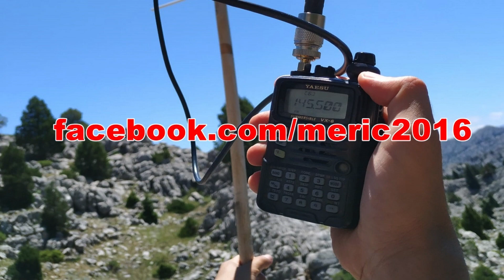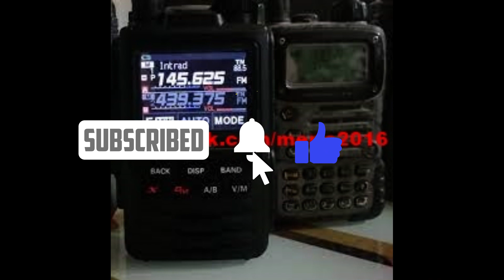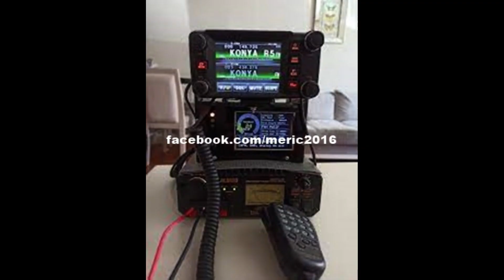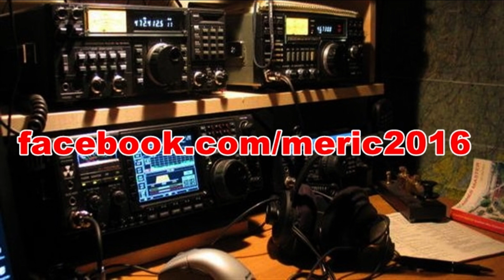YENİ AMATÖR TELSİZCİLERE TAVSİYELER 13. BÖLÜM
BU VİDEO AMATÖR TELSİZ TANITIM VİDEOSUDUR.

AMATÖR TELSİZ BELGESİ OLMADAN BU FREKANSLARA GİRİLMEMELİDİR. AMATÖR TELSİZ SINAVINA GİRMEK İSTERSENİZ AŞAĞIDAKİ GOOGLE DÖKÜMAN LİNKİNDE YER ALAN AMATÖR TELSİZ SINAV KILAVUZUNA ULAŞABİLİRSİNİZ. (TELEFONDAN AÇILMAZSA BİLGİSAYARDAN AÇABİLİRSİNİZ.)

TÜRKİYE CUMHURİYETİ ANAYASASI'NIN 25 VE 26. MADDELERİ KAPSAMINDA YOUTUBE KANALIMDA VİDEOLARI YAYINLAMAKTAYIM.

Bağımsız Radyo Amatörü (BRA)

OTOGARDA ZAMAN KAYBETMEDEN PAMUKKALE TURİZMDEN TÜM SEYAHATLERİNİZ İÇİN GİDİŞ-DÖNÜŞ BİLETLERİNİZİ BU REFERANS LİNKİMDEN ALABİLİRSİNİZ

 KAMUOYUNA DUYURU!

Bu youtube kanalında yer alan youtube üye yorumları kişilerin kendi görüşleridir. Yazılanlardan (TB3DMT) kanalı sorumlu tutulamaz. Dikkat! Suç teşkil edecek, yasadışı, tehditkar, rahatsız edici, hakaret ve küfür içeren, aşağılayıcı, küçük düşürücü, kaba, pornografik, ahlaka aykırı, kişilik haklarına zarar verici ya da benzeri niteliklerde içeriklerden doğan her türlü mali, hukuki, cezai, idari sorumluluk içeriği gönderen Üye/Üyeler’e aittir. Bundan (TB3DMT) kanal sahibi sorumlu tutulamaz…